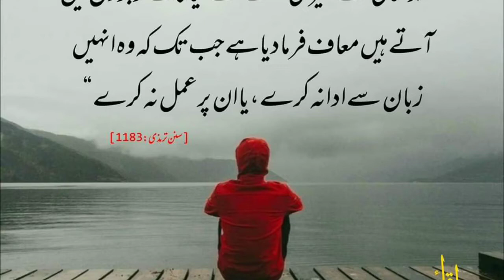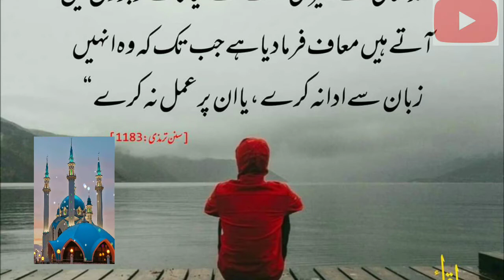9/16/2021hamri,ka,video bahut,manhT,sa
बेवफाई सॉन्ग अपने बनाए हैं बेवफाई में नहीं पड़ना दोस्तों कभी याद आएगी अब याद कभी आए प्यार नहीं करना दोस्त भाई अपना अंदर में जरूर आए